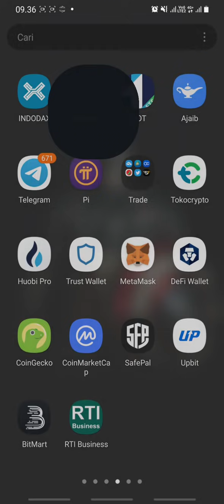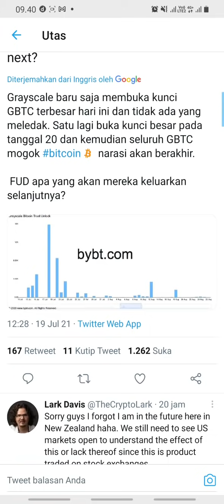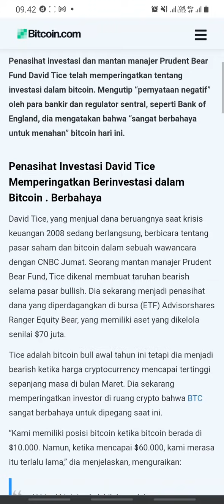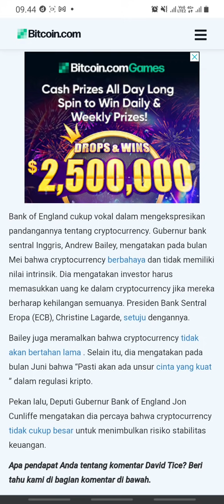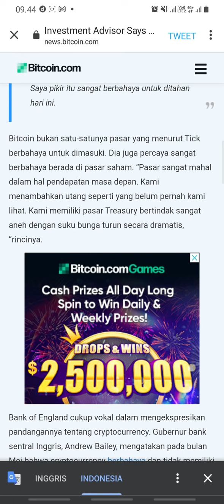SPESIAL KURBAN !! FUD EKSTREM BITCOIN, ALT COIN DAN COIN MICIN DI HARI LEBARAN - AMANKAN SEKARANG !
Bitcoin adalah sebuah uang elektronik yang dibuat pada tahun 2009 oleh Satoshi Nakamoto. Nama tersebut juga dikaitkan dengan perangkat lunak sumber terbuka yang dia rancang.

Mata uang kripto adalah aset digital yang dirancang untuk bekerja sebagai media pertukaran yang menggunakan kriptografi yang kuat untuk mengamankan transaksi keuangan, mengontrol proses pembuatan unit tambahan, dan memverifikasi transfer aset